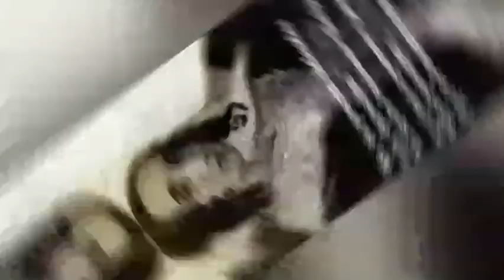Trabajo de Priscila sobre Mariquita de Thompson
Video de Laura